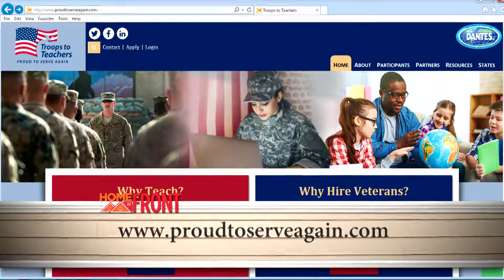Home Front: Troops to Teachers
HS17015